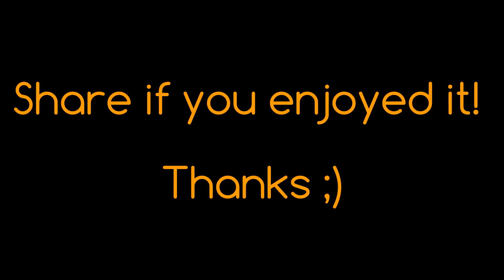Celtic Fiddle Festival - 20th Anniversary Tour - Part 2/8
The National Center for Early Music

York (UK) - 3rd June 2013

André Brunet - Quebecois Fiddle & Feet

Kevin Burke - Irish Fiddle

Christian Lemaître  - Breton Fiddle

Nicolas Quémener - Breton Guitar

Celtic Fiddle Festival was originally conceived as a unique touring project in 1992, with Burke, Lemaître, and the great Scottish fiddler Johnny Cunningham. The group proved such a success that a live recording was released. That first album, simply titled Celtic Fiddle Festival (1993, Green Linnet), received glowing critical reviews and racked up impressive sales. Four albums and numerous international tours later, the ensemble is now one of the most popular on the Celtic circuit.

Called "three of the finest folk violinists anywhere" by The Washington Post, Celtic Fiddle Festival celebrates the violin in all its globe-trotting variations. Fiddlers now are Kevin Burke (Ireland), Christian Lemaître (Brittany, France) and André Brunet (Quebec, Canada).

Along with acclaimed guitarist Nicolas Quemener from Brittany, the quartet combines their talents, musical traditions, and spontaneous humor for an evening of dazzling energy and subtle grace.

In concert each artist plays a solo set, showcasing their individual musical styles and traditions, followed by a collaborative set featuring all three fiddlers. Together, they play with such relentless precision and fire that the tunes transcend all cultural and geographical barriers, leaving the audience with a memorable musical experience.

Video by
Antonio Curiale

Share if you enjoyed it! ;) Thanks